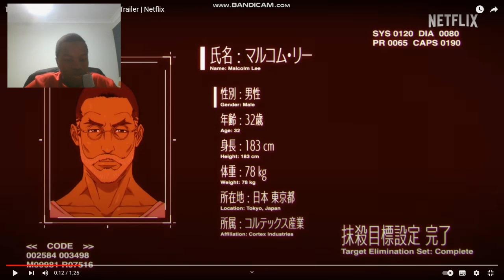TERMINATOR ZERO | Official Teaser Trailer | Reaction!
In this video  i am going to be reacting to   TERMINATOR ZERO | Official Teaser Trailer   Please subscribe to the channel  If you enjoyed this video, give it a thumbs up and share it. See y'all in the next video!! Byeeee